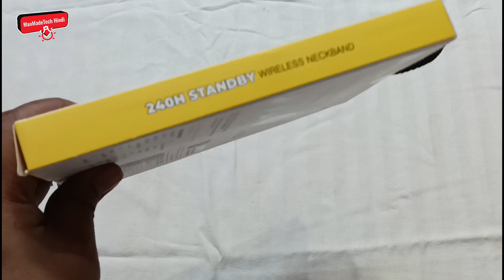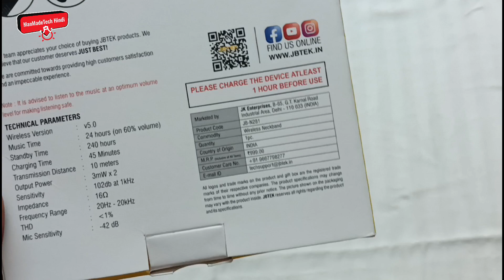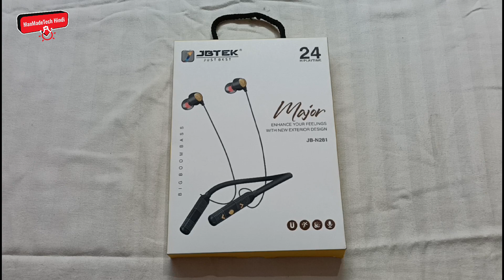Best Bluetooth Neckband Under 1000 Rupees 2025 | JBTEK Bluetooth Neckband with 24 Hours Battery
JBTEK JB-N281 Wireless Bluetooth Neckband with 24 Hours Battery Back Up | Unboxing & Review

Best Bluetooth Neckband Under 1000 Rupees - Test !

Best Bluetooth Neckband Under 2000 Rupees - Test !

Best Bluetooth Neckband Under 500 Rupees - Test !

Best Neckband Under 1000 in 2025 Best Wireless Bluetooth 1000 in India 2025

Best Neckband Under 2000 in 2025 Best Wireless Bluetooth 2000 in India 2025

Best Budget Bluetooth Neckband Test - Under 1000/- Only

Best Budget Bluetooth Neckband Test - Under 2000/- Only

Serching Keywords
jbtek music Bluetooth Handsfree,
jbtek wireless Handsfree,
jbtek best handsfree,
jbtek best bluetooth handsfree,
jbtek bluetooth neck band,
jbtek best wireless neck band,
jbtek sabse badhiya handsfree,
jbtek handsfree on amazon,
jbtek 30 hour bluetooth,
jbtek heavy battery 🔋 backup bluetooth,
jbtek 36 hours battery 🔋 backup bluetooth,
jbtek best handafree neckband,
jbtek jb-n280 bluetooth,
jbtek jb-n280 wireless bluetooth,

manoj dey,
tech news,
technical yogi,
technical guruji,
techno gamerz,
tech motivation,
tech unbox,
tech reddy,
technical sagar,
tech factz,
mahatma ji technical,
we make creators,
gizmo gyan,
trackin tech,
gogi tech,
sharmaji technical,
nitya k support,
technology gyan,
tech burner,
fact techz,
sidtalk,